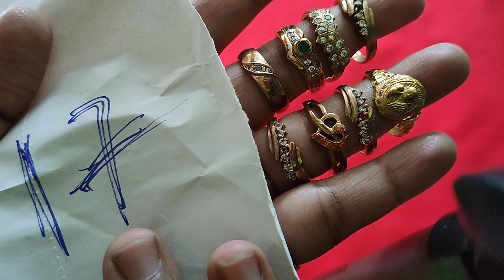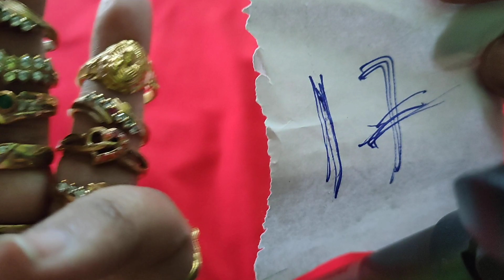Panchaloha finger rings #size 17#shines like gold. ## each 300+ship